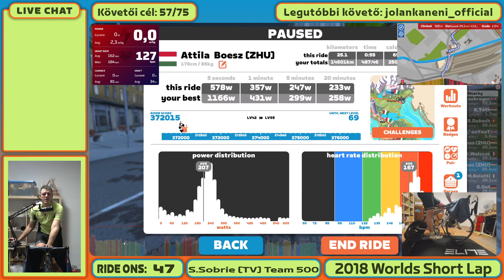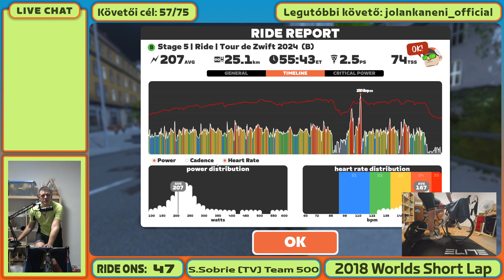Tour de Zwift - Stage 5 (B) | !parancsok